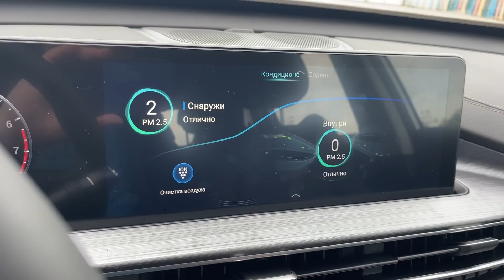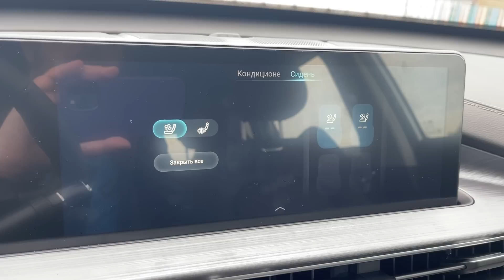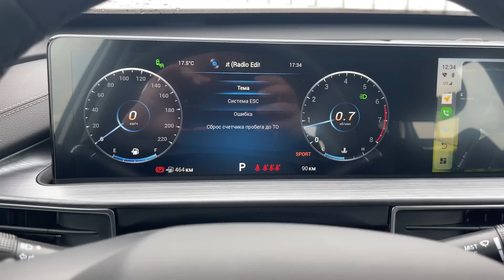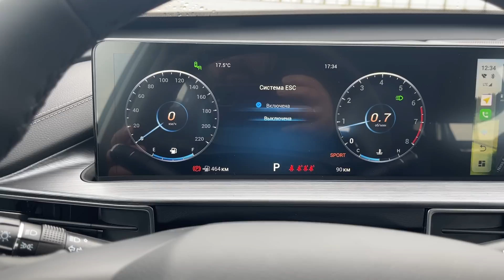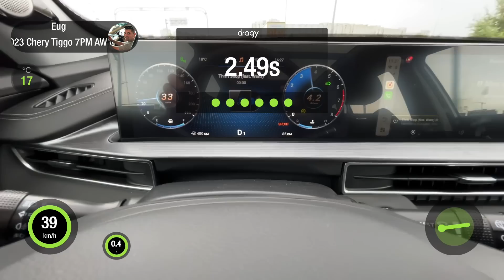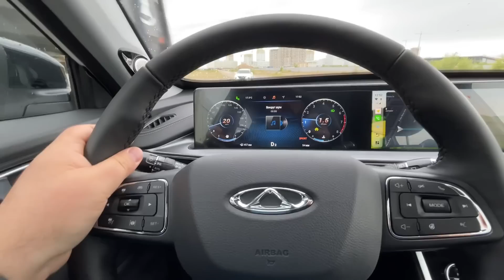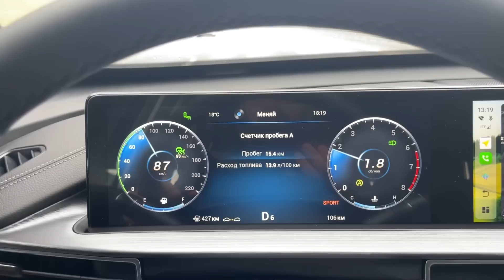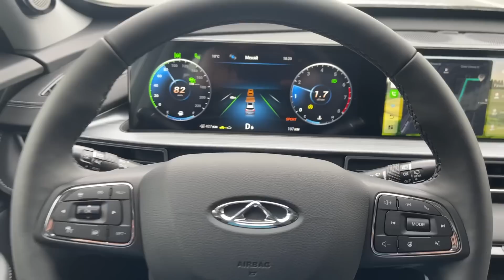Chery Tiggo 7 Pro Max AWD, китаец с полным приводом, которого я ждал!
Тест-драйв и подробный обзор нового кроссовера Chery Tiggo 7 Pro Max AWD с полным приводом (4WD, 4x4). Комплектация Ultimate, двигатель 1.6T GDI, робот с двумя сцеплениями DCT-7. Замер разгона 0-100 км/ч. Тест на автомагистрали и проселочной дороге. Плюсы и минусы китайского кроссовера. Проверка кузова на оцинковку.

Реклама. ООО "Сигма Авто", ИНН 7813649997, erid: LatgBXeJb